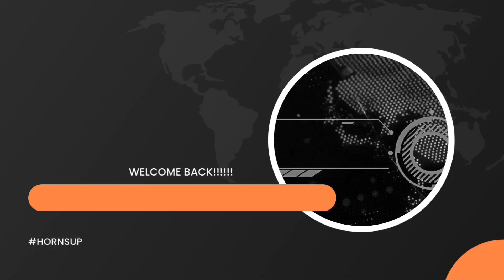Longhorn News November 13th 2023